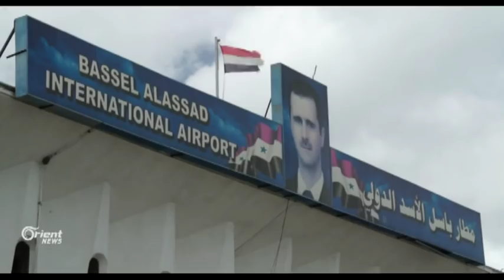لماذا تصر روسيا على شن معركة شمال اللاذقية...وما هي احتمالاتها؟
تروجُ وكالة ُسبوتنيك الروسية لمعركةٍ وشيكةٍ سيُطلقُها الاحتلال الروسي ضدَ الفصائلِ الموجودة في أقصى ريفِ اللاذقية الشمالي الشرقي، حيث اكدت الوكالة ُأنَ روسيا ومعها ميليشياتُ النظام أنهت التحضيراتِ اللوجستية اللازمةِ لها